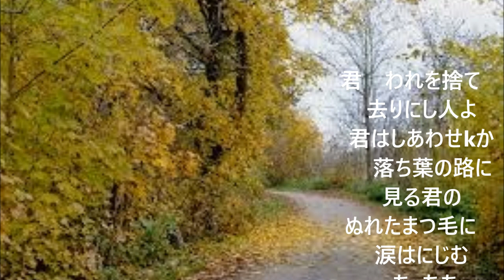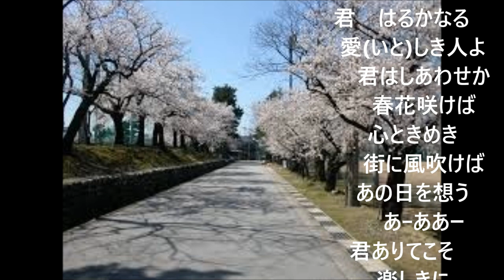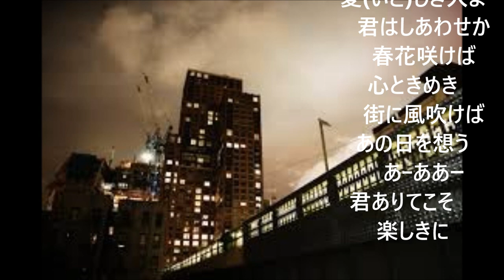「君愛しき人よ」（カバー：レインボー）【2023年11月27日歌唱】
昭和29年　　歌：伊藤久男。　　作詞：菊田一夫。　作曲：古関裕而 。
「君愛しき人よ」は、 松竹映画『君の名は』の2つの主題歌の1つとして、もう一つの主題歌【『君の名は』のアンサーソング】という形で作られた歌です。つまり、『君の名は』が氏家真知子の立場で歌われた「歌」であるのに対し、こちらは後宮春樹の心情を歌った「歌」です。
   この歌は、私にはかなり難しい歌でした。アップするには少し躊躇いがありましたが、人生の記録としてアップする事にしました。